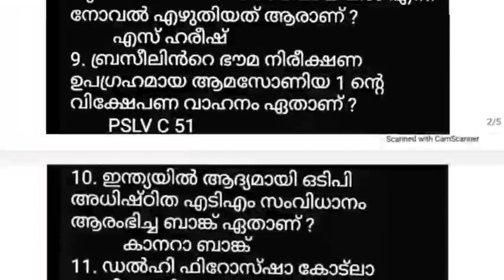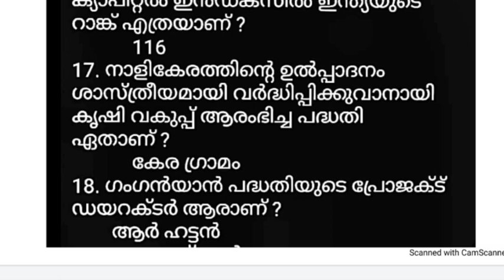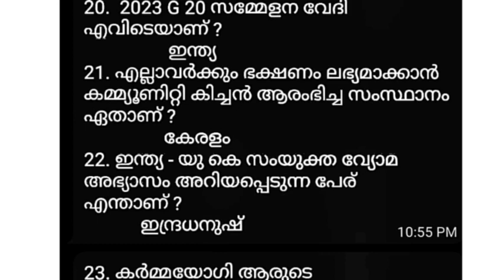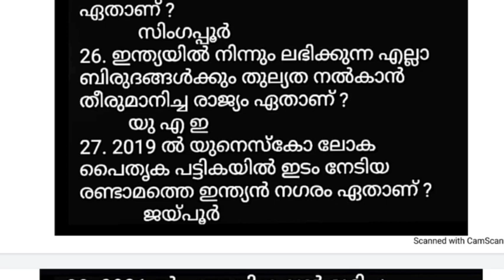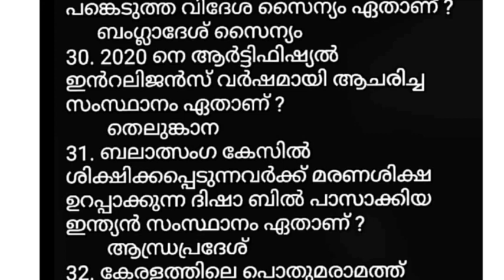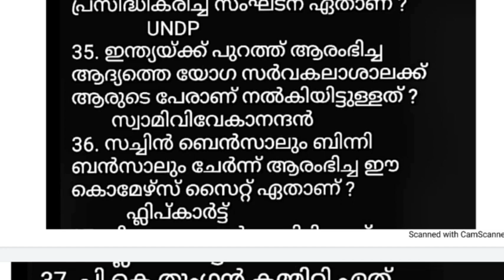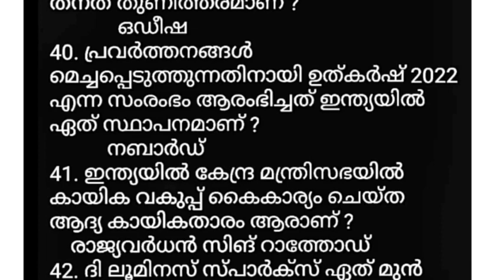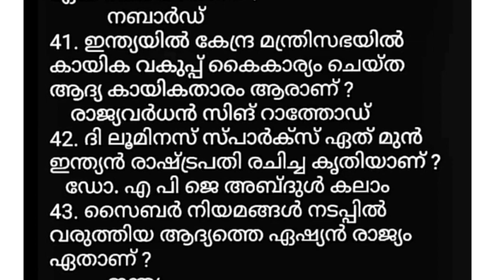LGS MAIN EXAM I ഏറ്റവും പുതിയ CURRENT AFFAIRS ചോദ്യങ്ങൾ